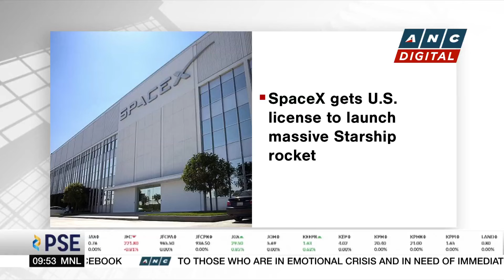SpaceX gets U.S. license to launch massive Starship rocket | ANC